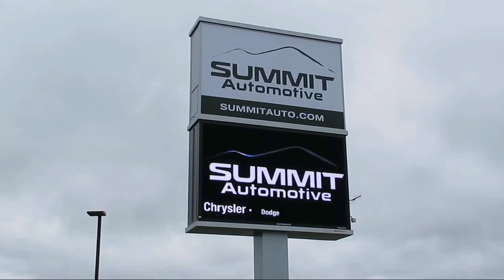2013 Chevrolet EQUINOX LT Used. walk around for sale in Fond Du Lac, Wisconsin,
2013 Chevrolet EQUINOX LT Stock Number: 10713A Vin:2GNALDEK7D6148132

Summit Automotive
815 S Rolling Meadows Dr